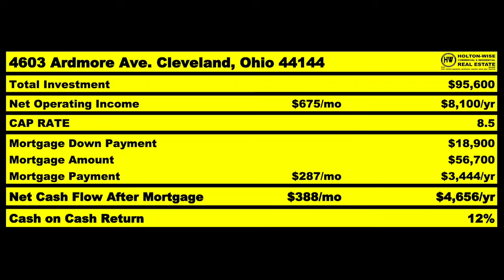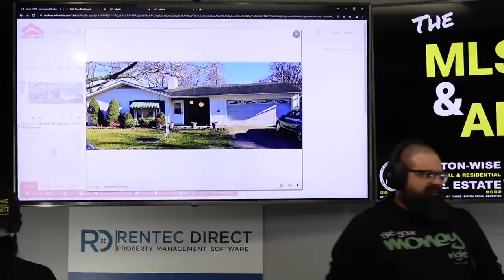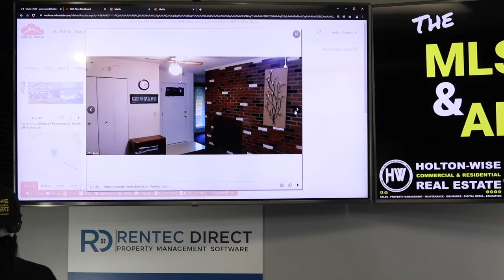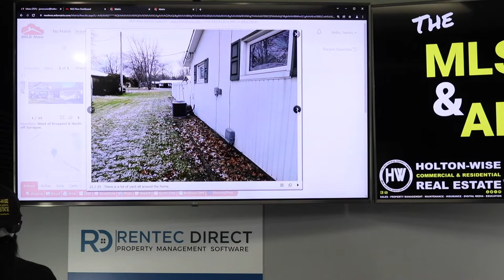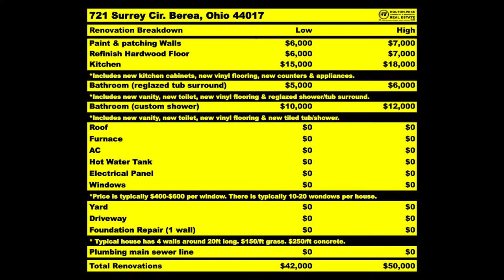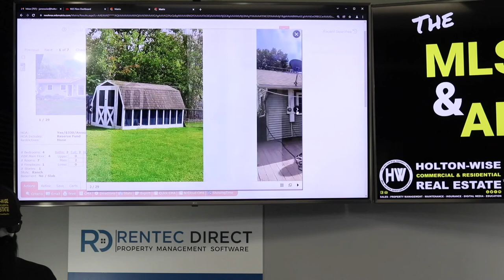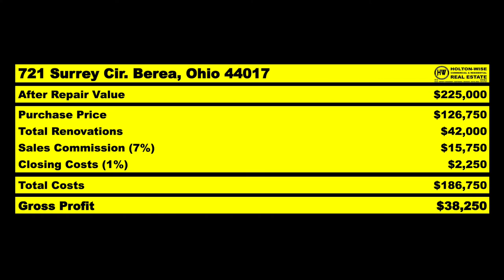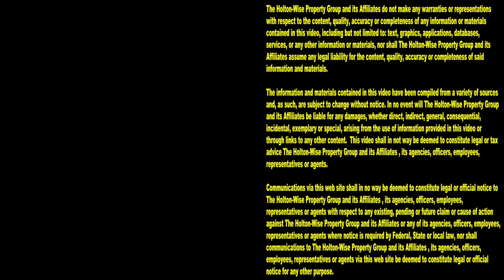Here are the Best Markets for Flipping Houses | MLS Search & Analysis 1,458 - 721 Surrey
If you are new to flipping houses, you're probably looking for some help on a few things. You'd probably like to know where the best markets for flipping houses are. You'd probably like to learn a little bit more about how to run your numbers on a flip. You'd probably need help figuring out your repairs costs along with your (ARV) after repair value. Lastly, you'll likely want to know how much money to offer to the seller so that you can get your offer accepted. During the 1,458th episode of The MLS Search & Analysis Show, millionaire house flipper James Wise is working with a new fix and flipper named Mike to partner on a fix & flip deal in a great market for house flippers. In addition to going over a specific flip deal with Mike, James Wise is going over a full house flipping strategy analysis so that investors can learn how to make money flipping houses in the most affordable markets across the USA.

📺 HELPFUL RESOURCES
Holton-Wise FAQ